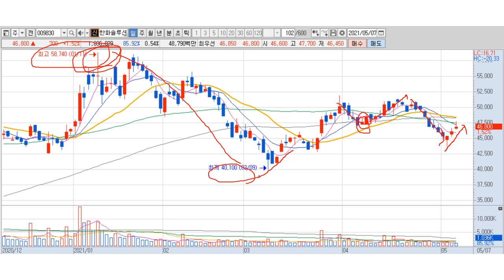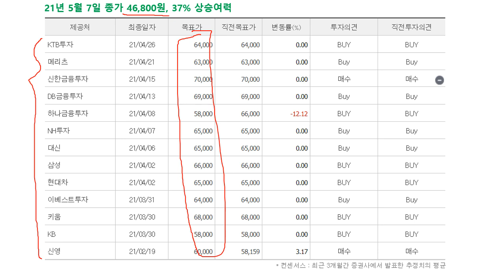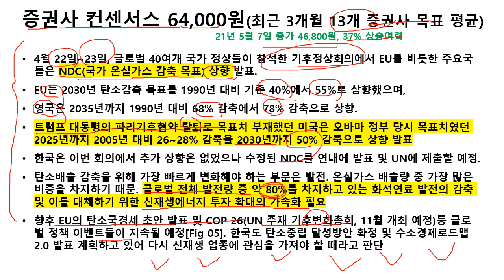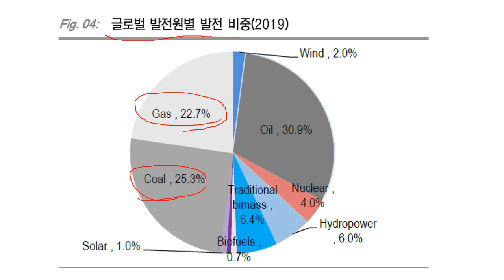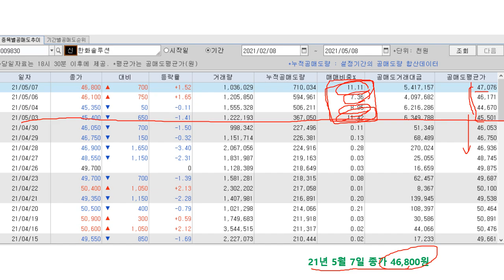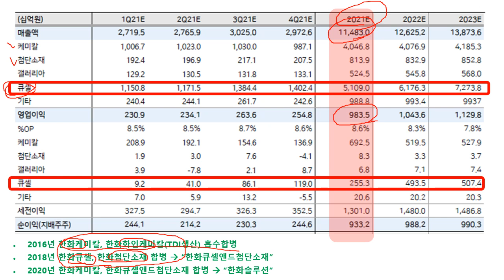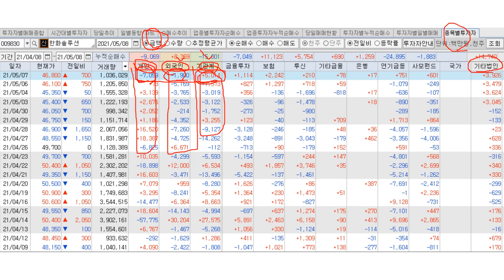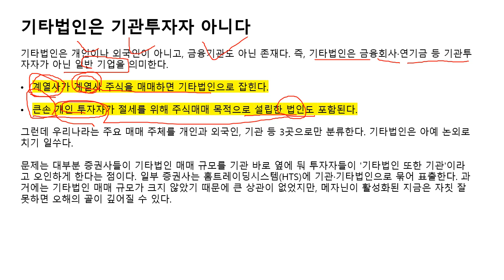한화솔루션 목표주가 컨센 64,000원 대비 현재가격 너무 낮네요. 저평가된 것 같아요..